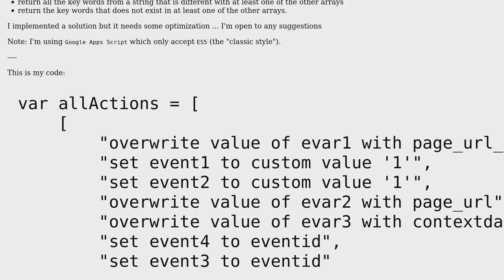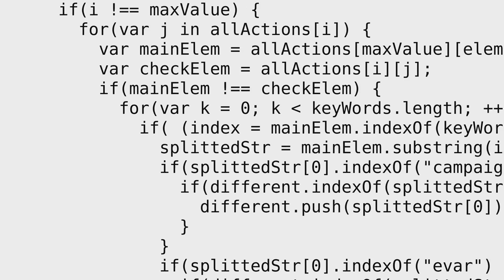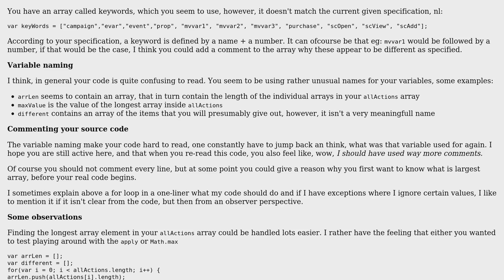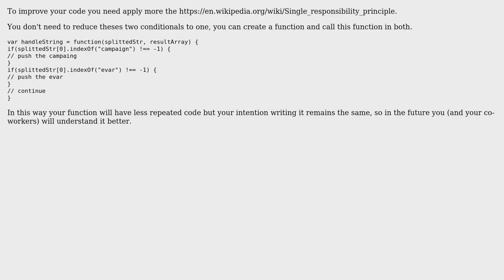Code Review: Find differences and missing elements from multiple arrays (2 Solutions!!)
Code Review: Find differences and missing elements from multiple arrays

With thanks & praise to God, and with thanks to the many people who have made this project possible! | Content (except music & images) licensed under CC BY-SA | Music | Images & others | With thanks to user Valip user Josenberg user Icepickle and the Stack Exchange Network Trademarks are property of their respective owners. You are responsible for your own actions.